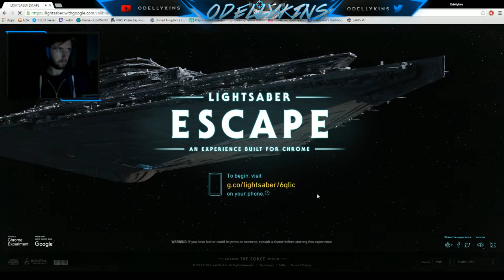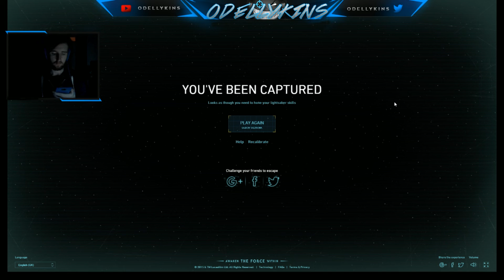STAR WARS - LIGHTSABER PHONE GAME / CHROME GAME?!?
THIS GAME IS CRAZY AND COOL!